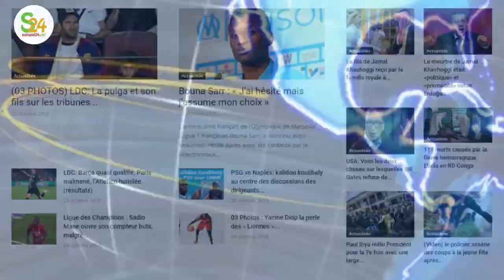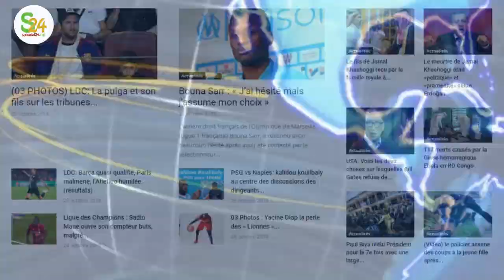"Si nous croisons les bras..., nous serons des complices": le message fort de la jeunesse RV